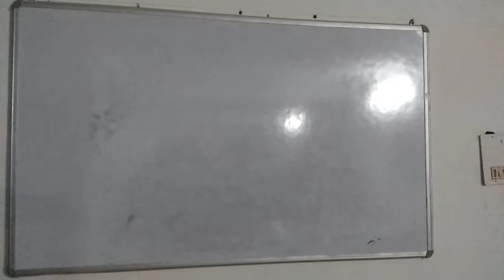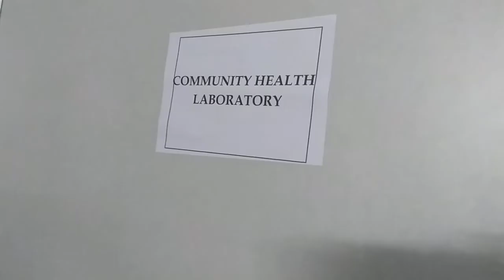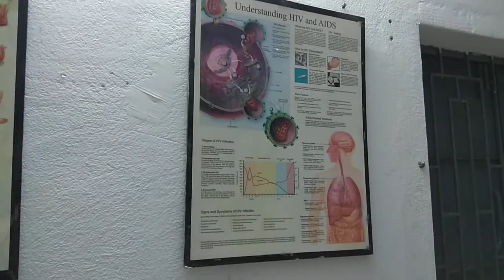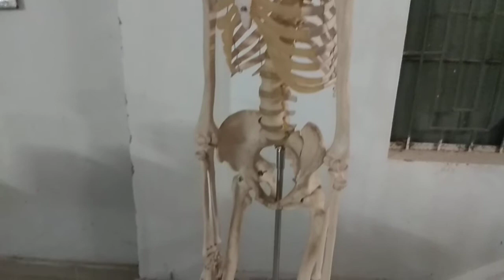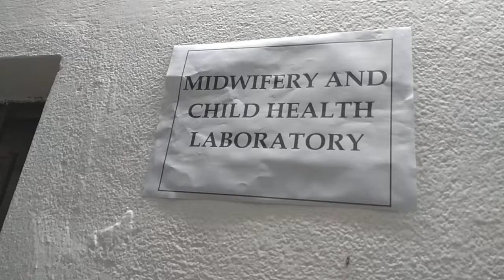ANM laboratory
FIT life line education, skl